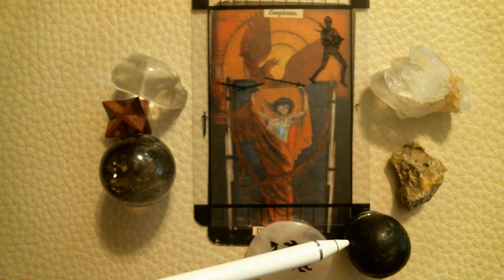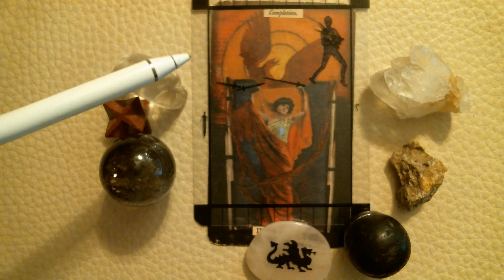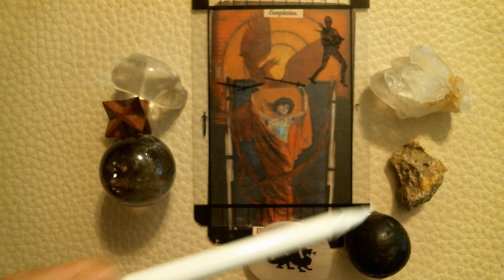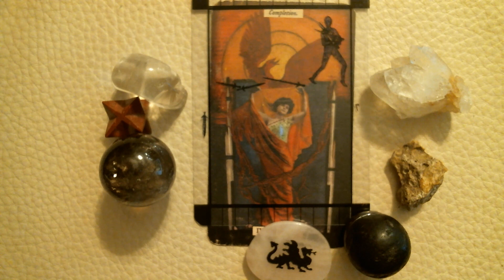Daily message 10.11.21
Today is the kinda day where you take the bull by the horns but there is no struggle because resources are available. Capricorn is going to host the  moon later today where Pluto has been squatting while it's own ruling planet, Saturn, just went direct. Can you feel the earthy energy?